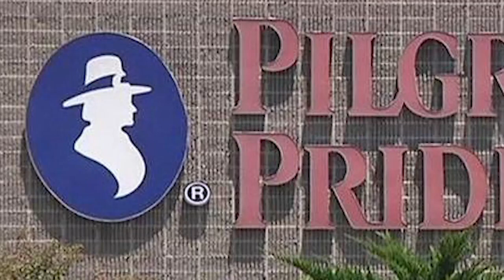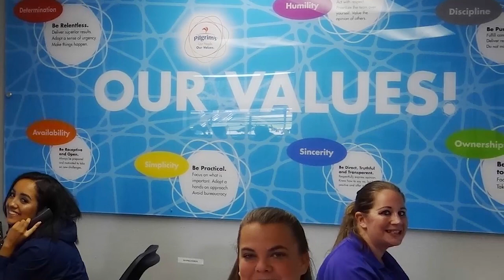Pilgrim's Pride Corporation named 2019 Large Business of the Year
Video production by Mike Wiggins, KTRE-TV